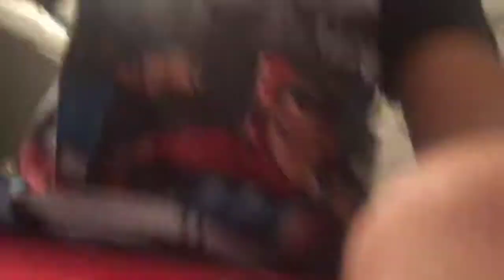John Cena vs so Cesar's